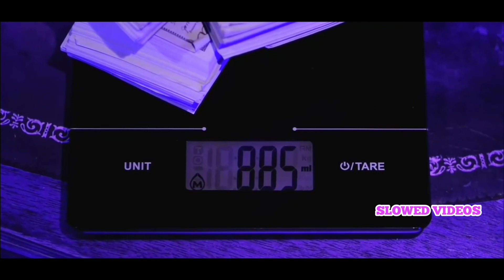Young Dolph - Talking To My Scale (Official Slowed Video)